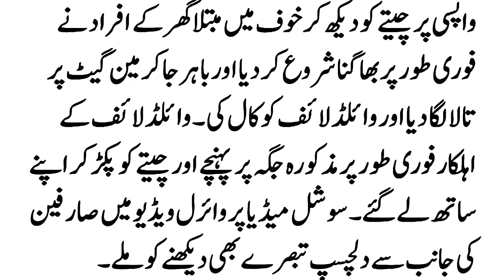bharat ma tiger ghar ma ghus gaya phir kia hoa janyen || dilchasp o ajeeb